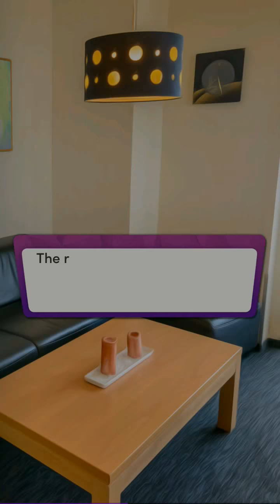Chapters: Interactive Stories - An Endless Serenade Ch 4 (Diamonds!)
Wait what?? I thought Olivia was our friend?? what's her problem..